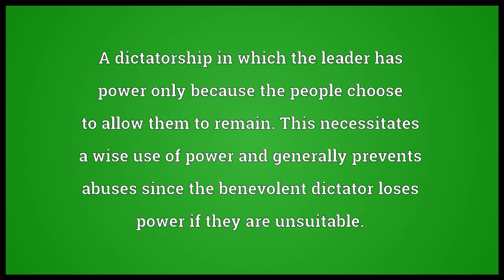Benevolent dictatorship Meaning